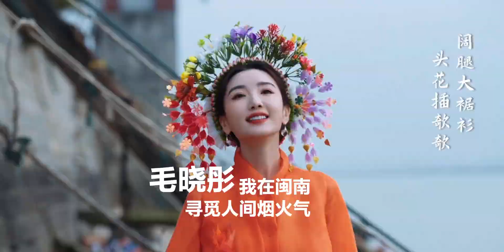毛晓彤在闲适、自在的闽南寻觅人间烟火气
插上几朵簪花，踏过百年的石板，跟着毛晓彤在闲适、自在的闽南寻觅人间烟火气。 心动闽南 视频来源：时尚旅游